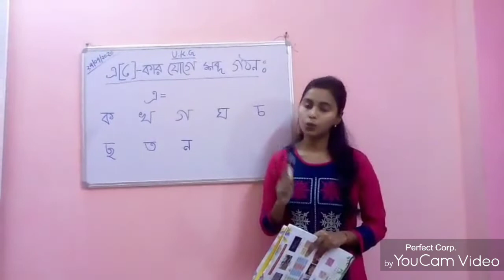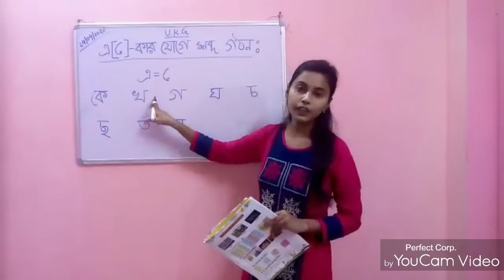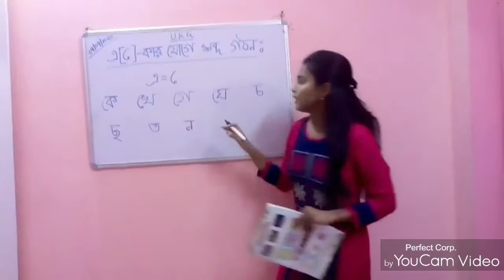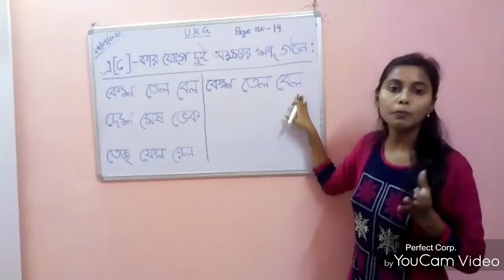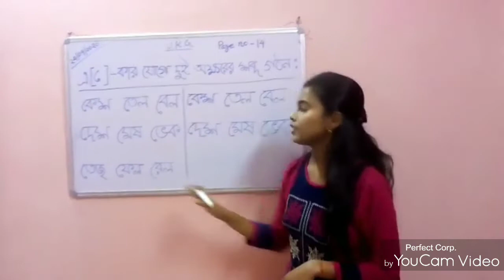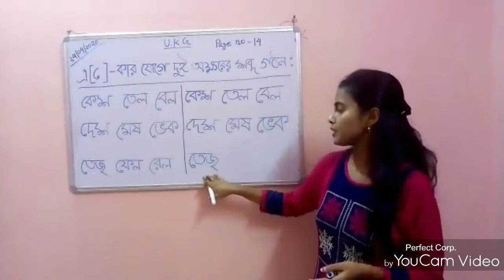CLASS- U.K.G , SUBJECT- BENGALI(READING BOOK) , PAGE-14 , DAY-2